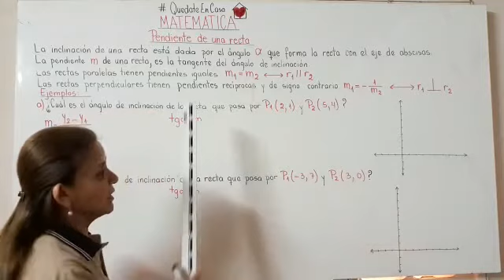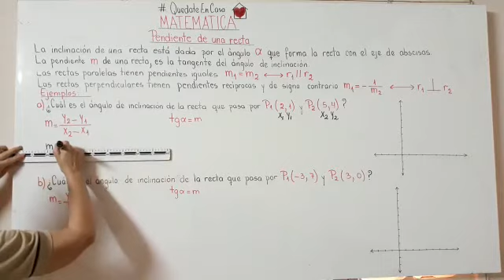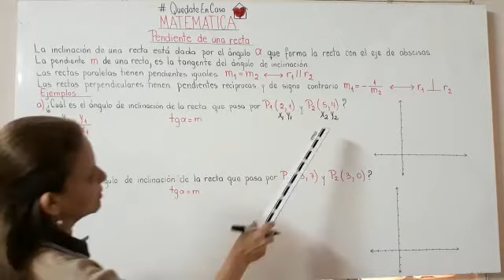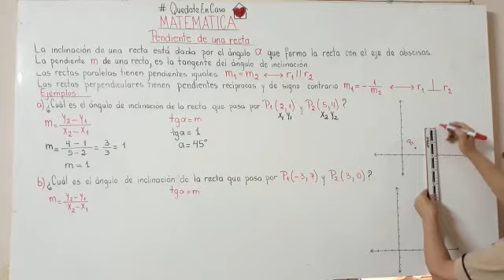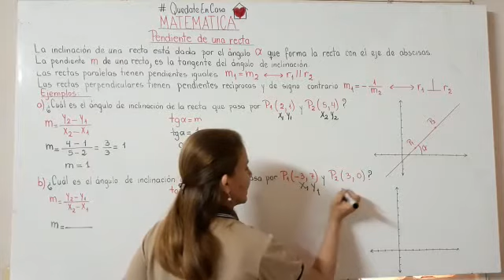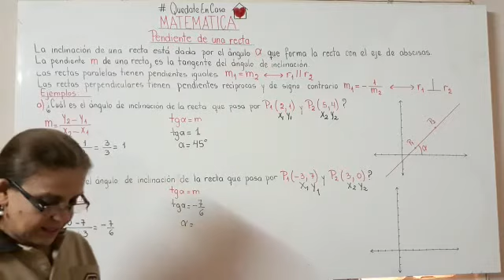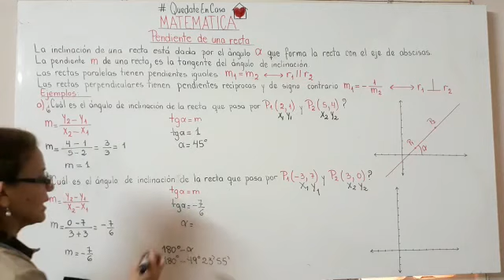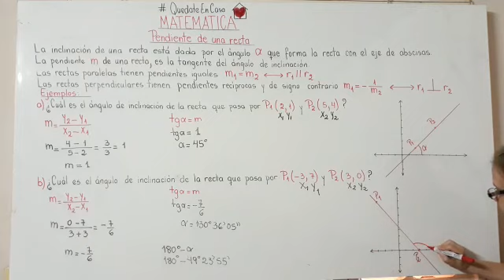MATEMATICA 1° CURSO BTC. 236/10/2020